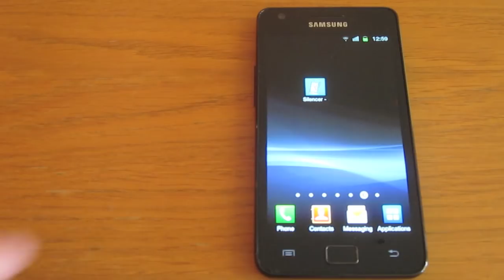Silencer - Shake to Mute Call (Android App)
Silence your phone with a single slap!
Handy if your phone goes off in a meeting but is lost in one of your pockets or bags.

Features:
- Shake or slap the phone to activate silent mode while receiving a call
- Notification icon shows that service is running
- Auto-calibration of shake sensivity on each incoming call
- Previous mode (silent, vibration, sound) is restored after call